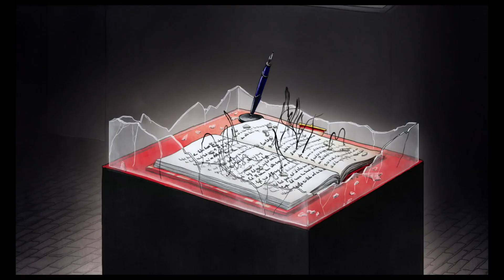ANNA FRANK E IL DIARIO SEGRETO DI ARI FOLMAN - Trailer Ufficiale Ita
É uscito il trailer di "annafranckeildiariosegretodiarifolman " dal 29 Settembre solo al cinema.

Trama del film:
Affiancato dalla disegnatrice LenaGuberman , AriFolman dà vita a Kitty , l’amica immaginaria a cui si rivolge Anna nel suo Diario, decisa a ritrovare l’amica tanto amata in una febbrile ricerca attraverso l’Europa di oggi. Armata del prezioso Diario e aiutata dal suo amico Peter , che gestisce un centro di accoglienza segreto per rifugiati clandestini, Kitty segue le tracce di Anna. Sconcertata da un mondo lacerato e dalle ingiustizie sopportate dai bambini rifugiati, Kitty decide di realizzare l’intento di Anna e, grazie alla sua onestà e al suo senso morale, lancia un messaggio di speranza e di generosità indirizzato alle generazioni future.